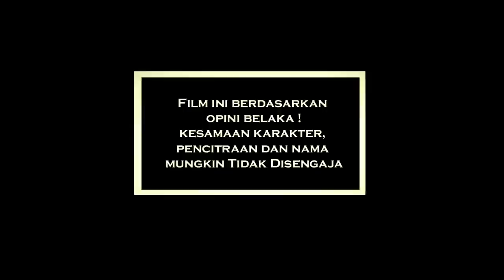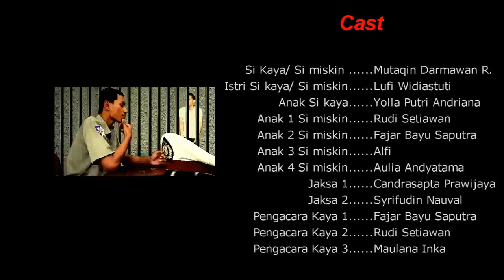Adil itu Udel (short film winner 5 categories in INSOMNIA 2012 with PENAVISION)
Sebuah film pendek hasil karya Elzimuth Productions dan Telcine Crew dari SMK Telkom SPJ yang diikutsertakan dalam INSOMNIA 2012 with PENAVISION yang diselenggarakan oleh SMAN 60 Jakarta.

Adil menjadi mahal ketika dihadapkan dengan kenyataan yang terjadi di negeri ini, itulah kiranya yang dapat tergambar dari kisah si Koruptor 'Gerus' dan si Maling ayam 'Muksin' yang sama-sama mencari keadilan, tapi keadilan yang diharapkan harus dihadapkan pada nilai materi yang dimiliki oleh si pidana, sedangkan harkat manusia hanya sebagai fasilitas keberadaan semata. Si Koruptor  sangat puas dengan rasa adil menurut versinya dan si Maling ayam pun harus merasa puas atas ketidakadilan yang dia dapatkan.